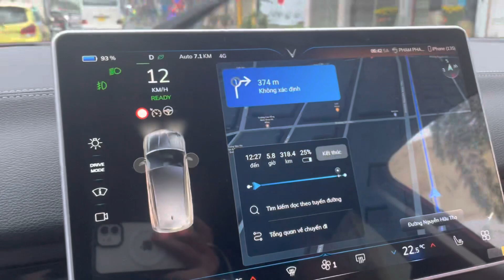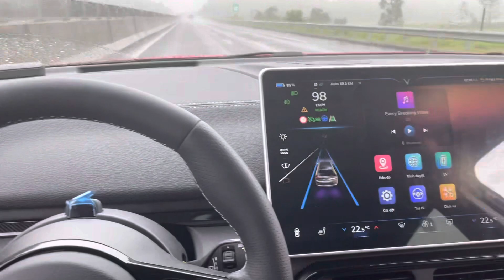[Ngày 2 ] Đà Nẵng - Nha Trang , Đi VF8 cực nhàn, Lưu ý cung đường đẹp nhất!!